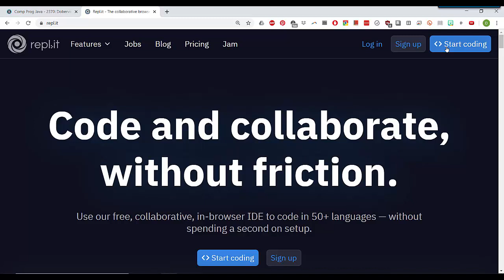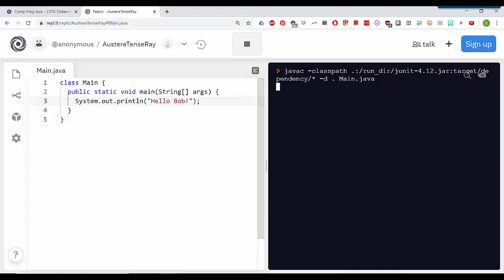Hello World in Repl.it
If your IntelliJ hasn't been set up yet, make sure you can use the online editor!